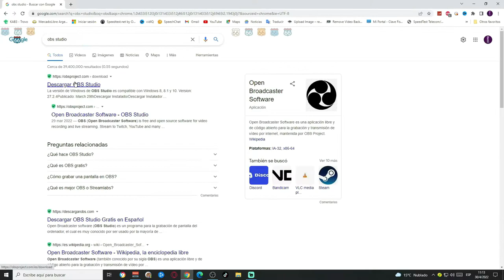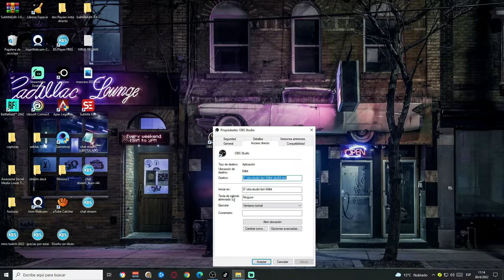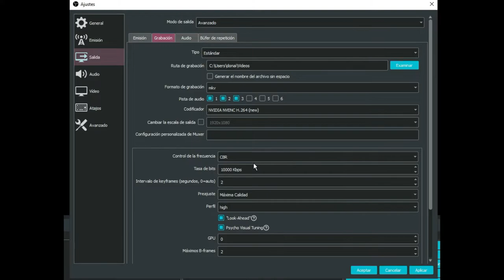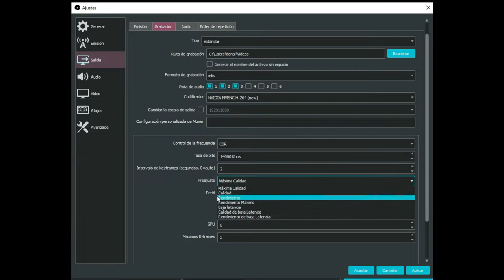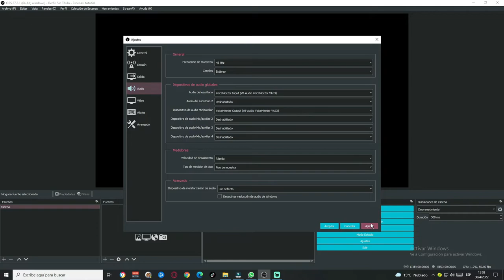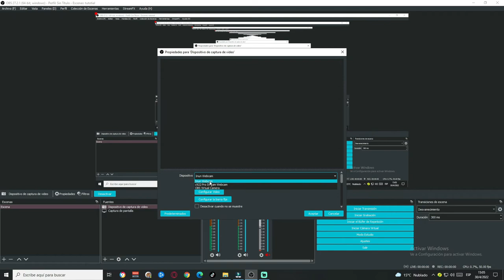✅COMO USAR *OBS STUDIO PARA GRABAR PANTALLA* 2023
En este video vamos a usar obs studio para grabar la pantalla de nuestra pc, recuerden utilizar siempre el obs en modo administrador para que funcione mucho mejor.
Con esta configuración tendrán la mejor calidad.

OBS STUDIO PARA GRABAR PANTALLA / HOW TO USE OBS STUDIO TO RECORD SCREEN